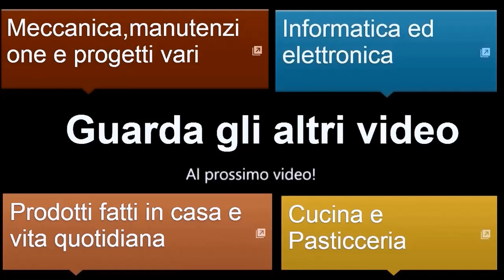Unboxing e Sostituzione Hd Hitachi by Paolo Brada DIY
Link per l'acquisto del disco in video
Questa è la mia pagina facebook ufficiale,se non l'hai già fatto metti mi piace!

Ecco invece le attrezzature già in mio possesso: